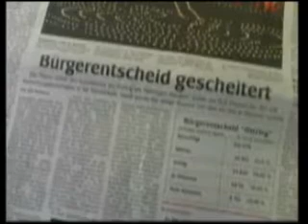2008 bürgerentscheid gescheitert Bochum -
Der Bürgerentscheid ist gescheitert. Das Gymnasium am Ostring fusioniert 2010 mit der Albert-Einstein-Schule.
Statt der notwendigen 20 Prozent stimmen 13,21 Prozent der Wahlberechtigten ab. Für den Erhalt des Gymnasiums am Ostring sind 70,6 Prozent, dagegen 29,4.